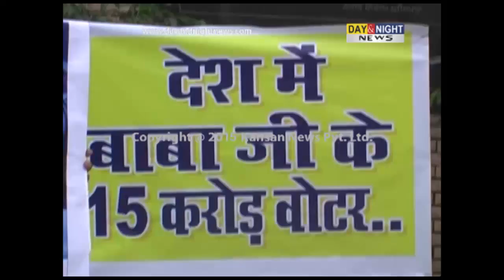Shiv Sena workers protest against baba in Ludhiana